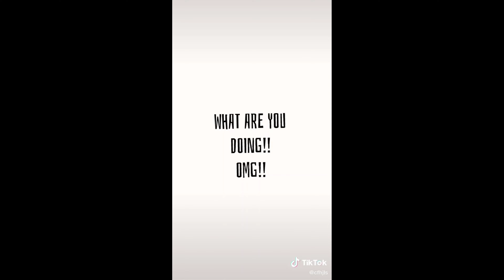Stray kids hyunjin tiktoks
I edited the Tiktok video i Tried my Best Pls enjoy if you Don't i'm sorry I really really Tried best pls Enjoy i'm Sorry if you Don't Enjoy it or Like it pls Enjoy😭😭😭😭